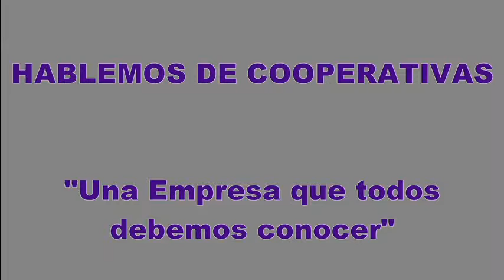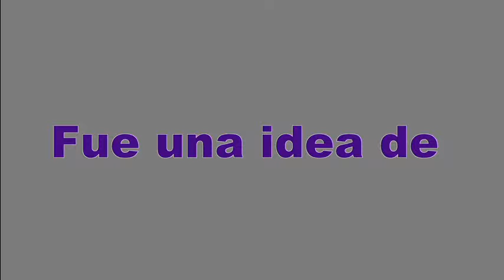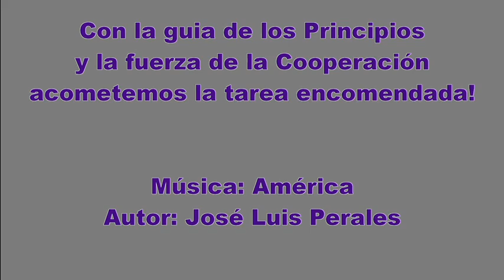Hablemos de cooperativas, Hoy Radio La Nueva FM 98.1 Módulo IV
Programa radial por FM 98.1 La Nueva del 14 de septiembre de 2.013, el Contador Obdulio Aquino Lemos y la Licenciada Ana Ramírez Zarza, miembros de TECNICOOP, Módulo IV: Pregunta y respuesta de la Ponencia efectuado por el Lic. José Yorg y la Cra. Ana María Ramírez Zarza.